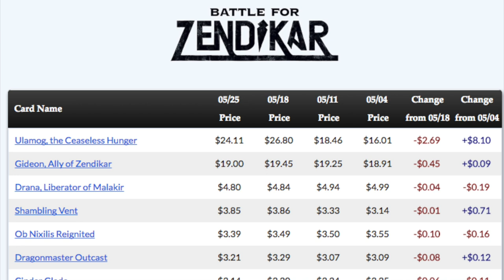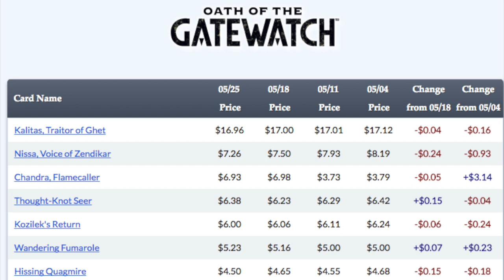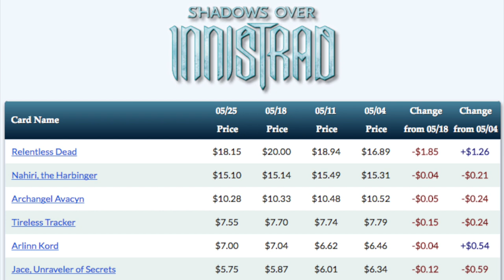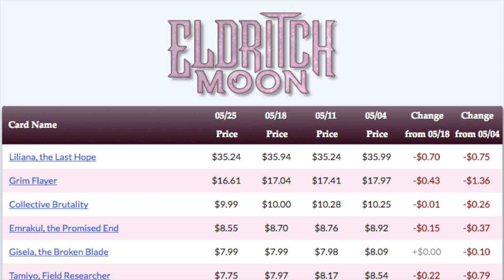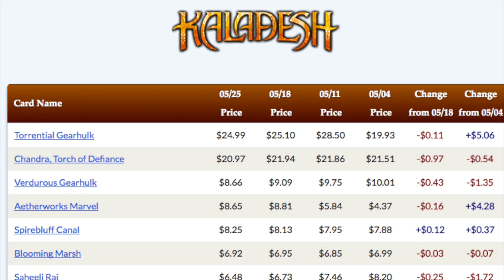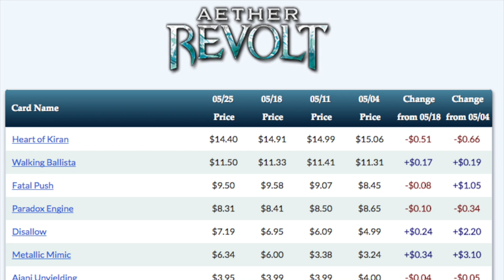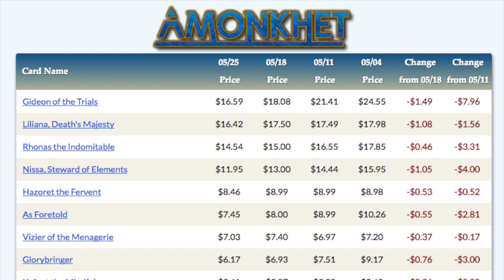15 Expensive Magic the Gathering Standard Card Prices